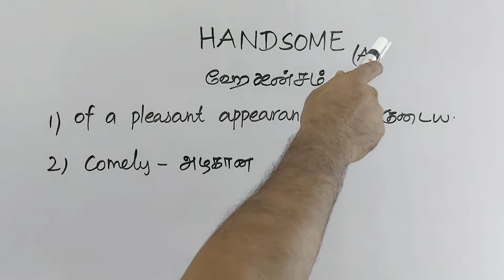HANDSOME tamil meaning/sasikumar